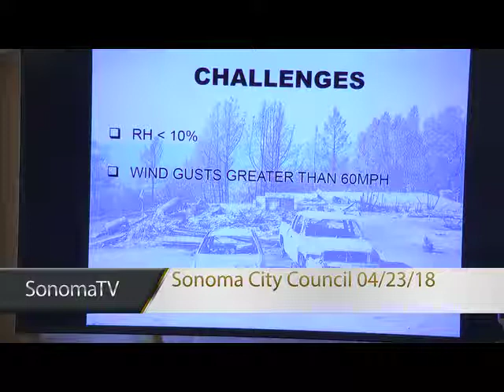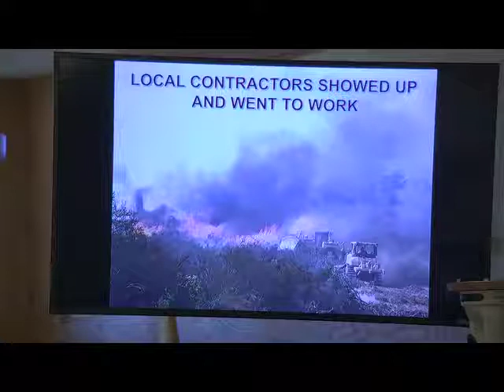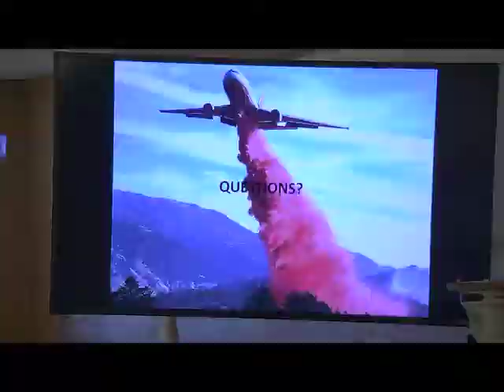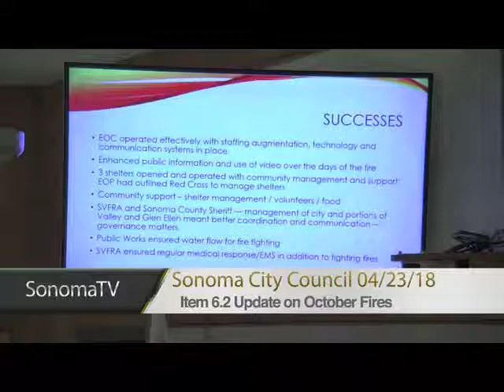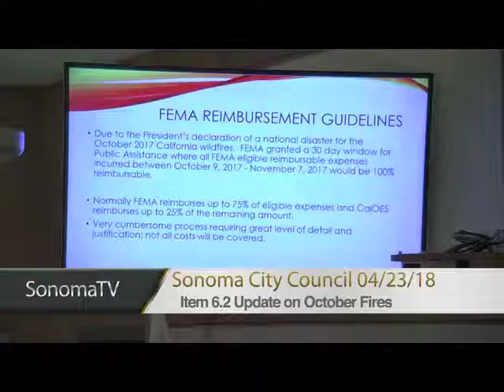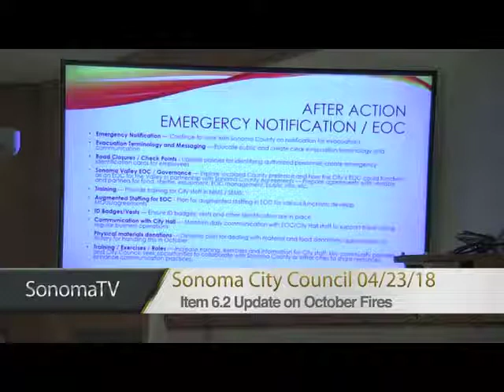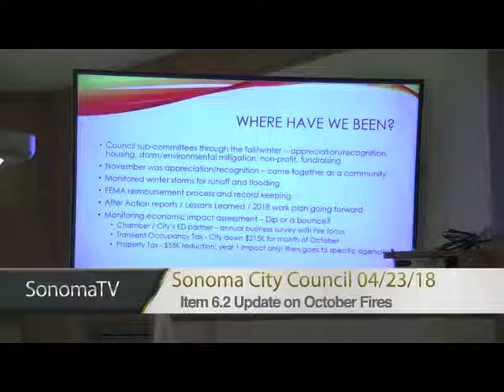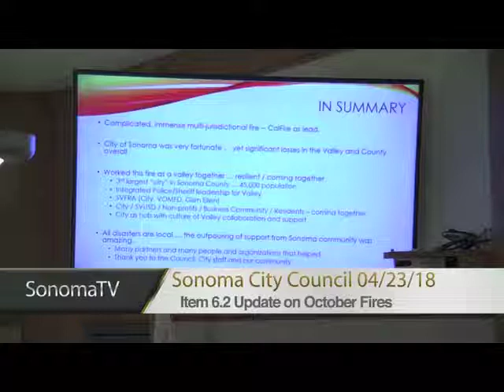Adjourned Regular Council Meeting Apr 23 2018